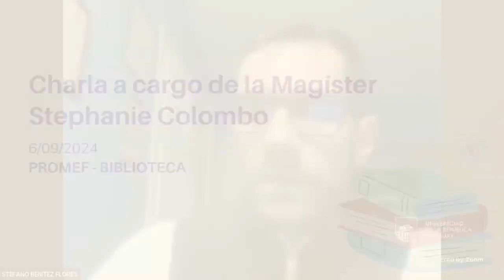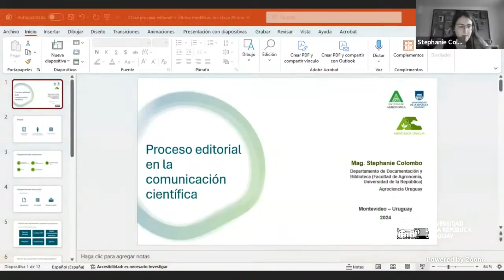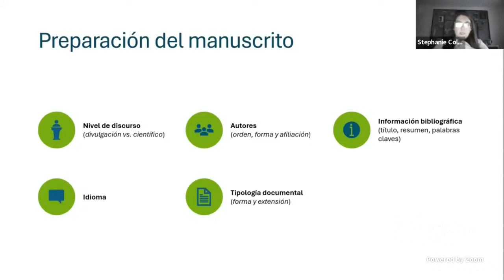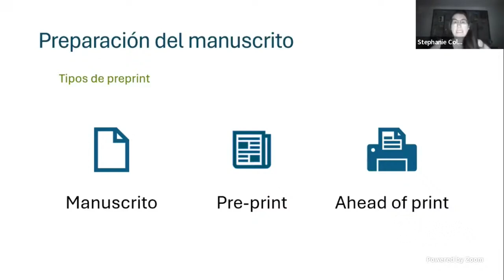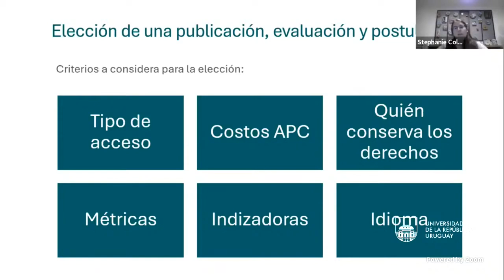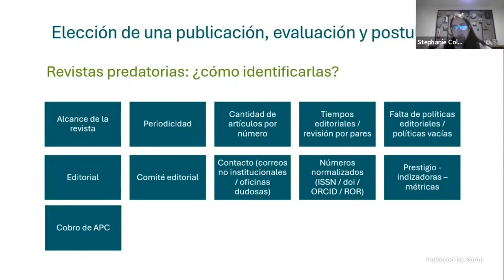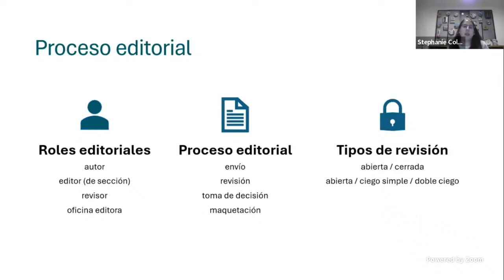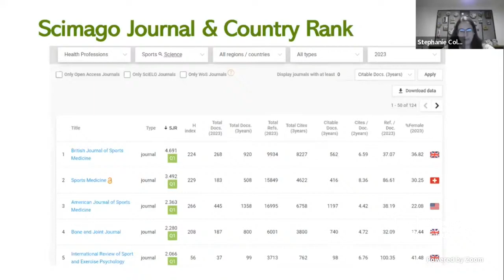Proceso editorial en la comunicación científica Biblioteca